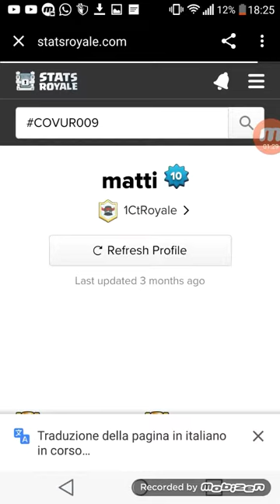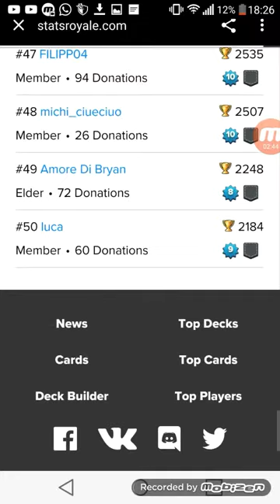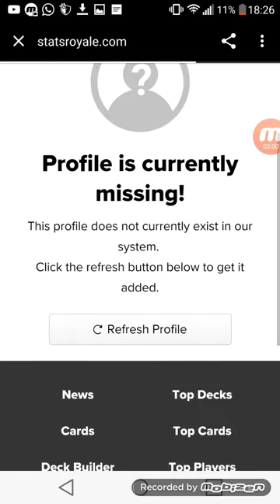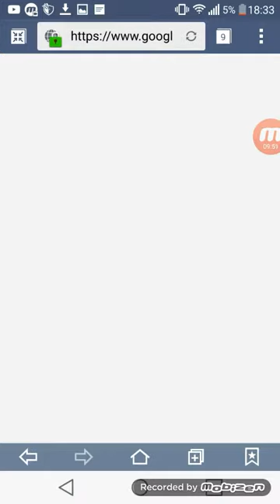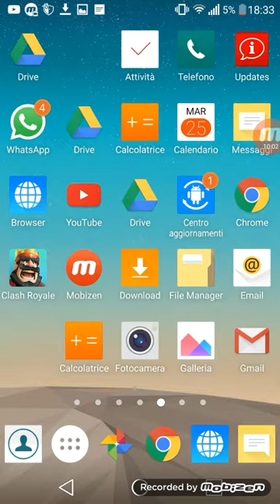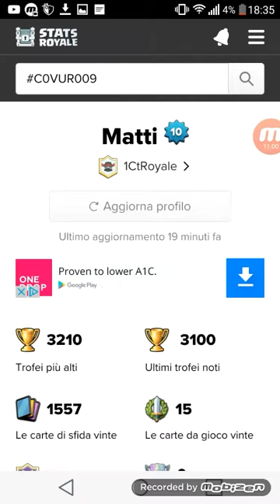Il sito per sapere quando avrai baule epico leggendario e super magico statsroyale e baule epico !!!